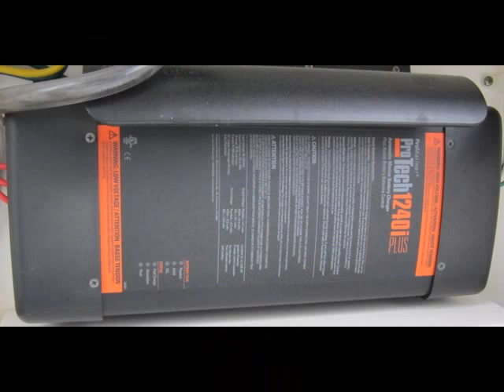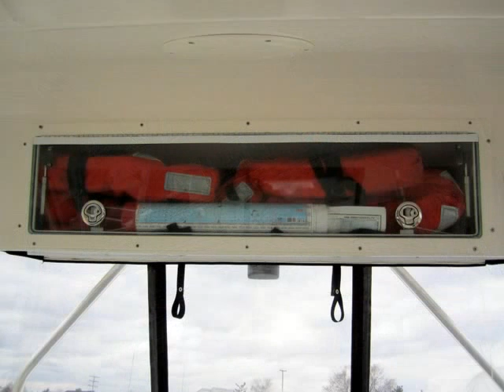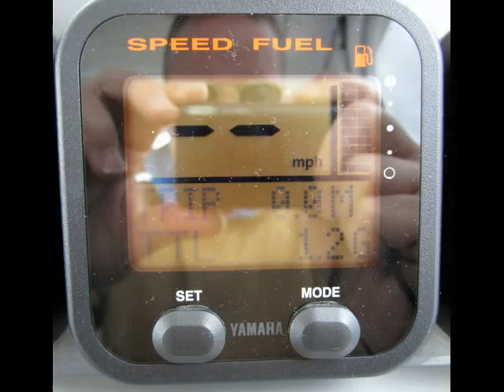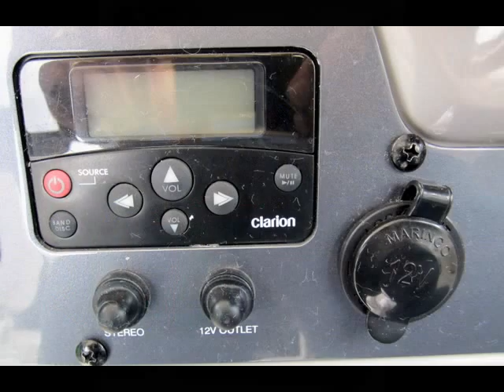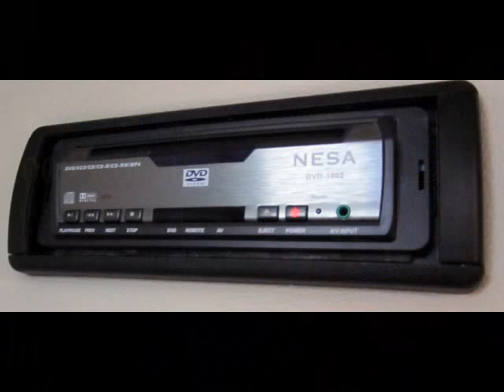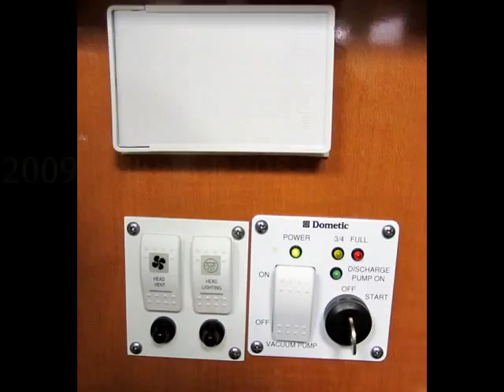2009 Robalo R305 For Sale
2009 Robalo R305 For Sale
Brett Kamen - Senior Broker
Prestige Yacht Sales